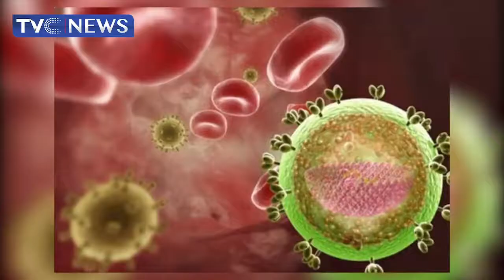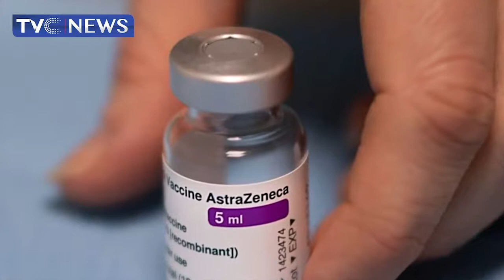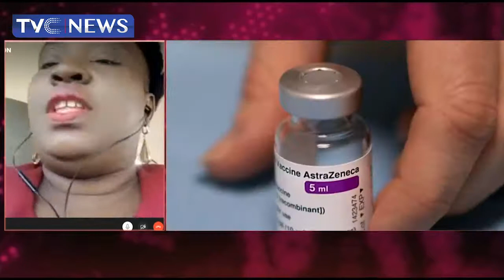Significance Of The World Health Day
Our CEO discusses the significance of World Health Day on TVC and what it means ending HIV in the new normal.